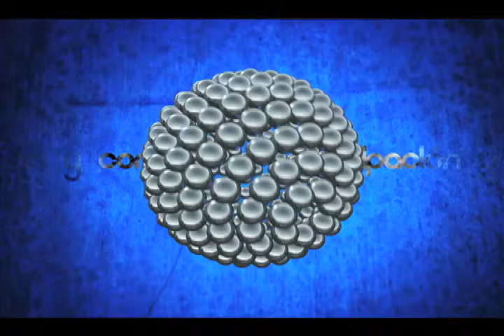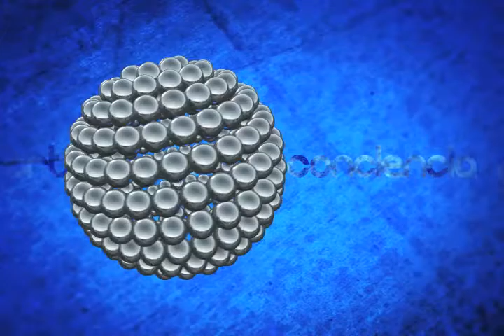PUNTO FINAL SECRETARÍA SALUD B 1 MVM TELEVISIÓN